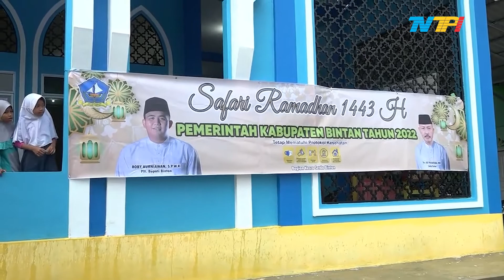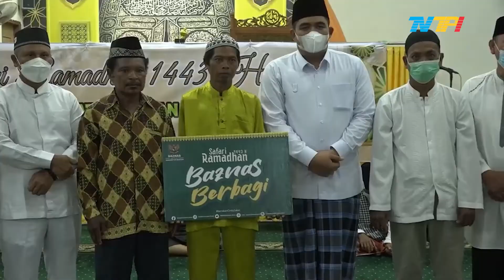DISELA SAFARI RAMADHAN, BUPATI ROBY BERIKAN BANTUAN 100 JUTA UNTUK MASJID KIJANG